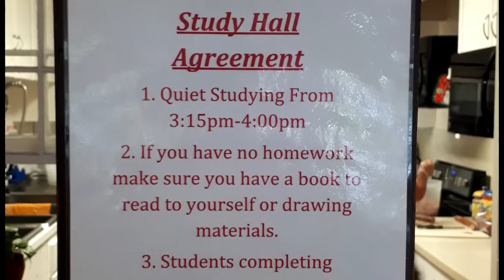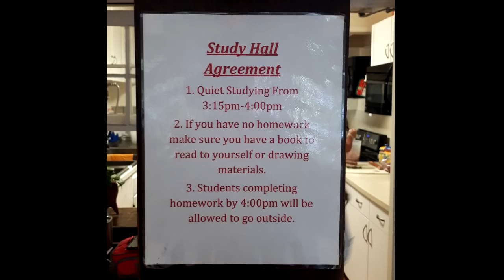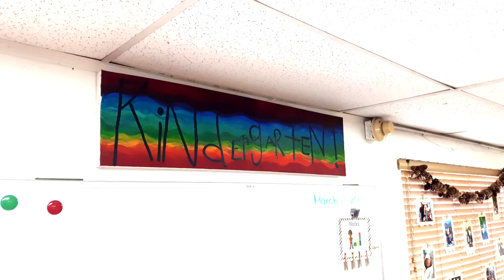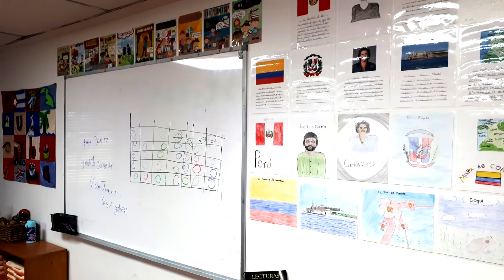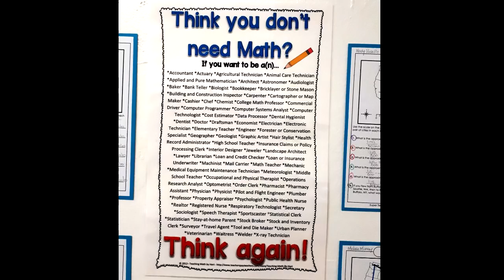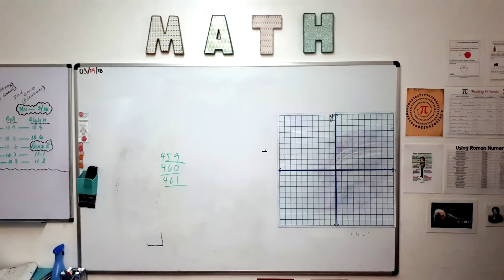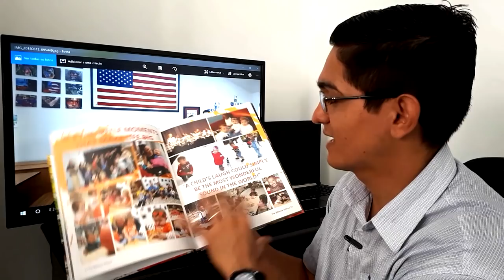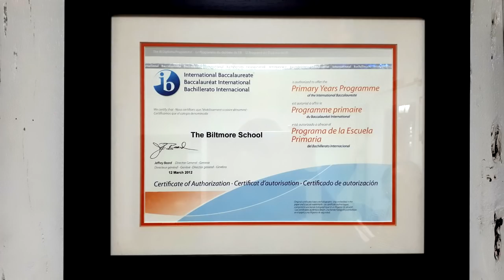The Biltmore School - Visitamos Uma Escola Americana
The Biltmore School, A Different Approach